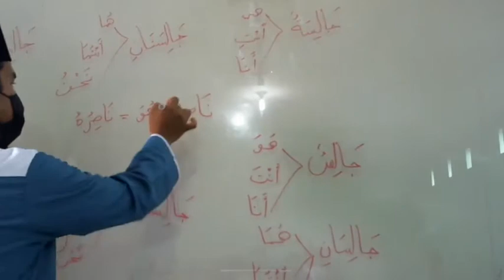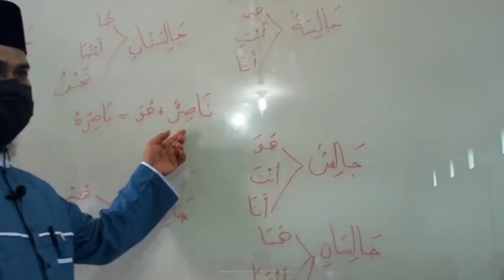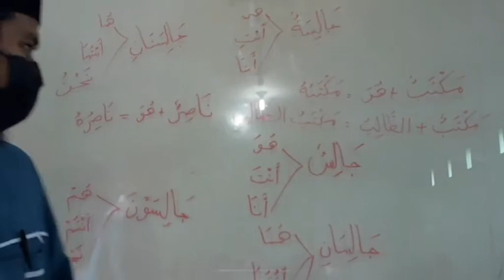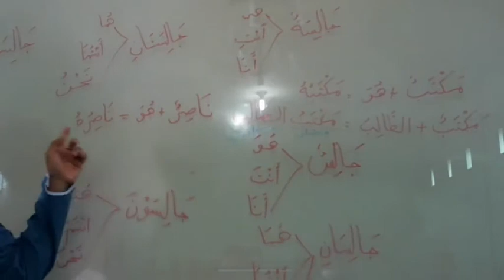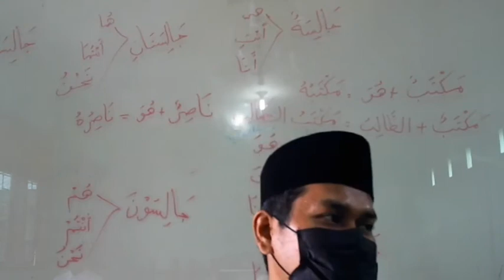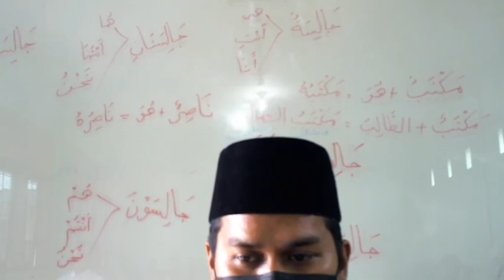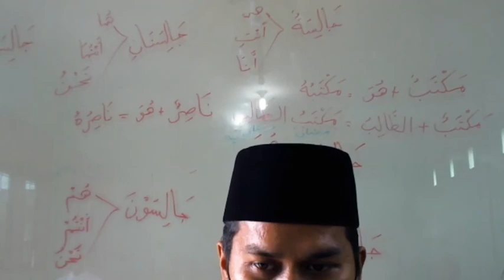9 C (SHOROF) - JUMAT, 29 OKTOBER 2021 PART II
USTADZ MUSLIM